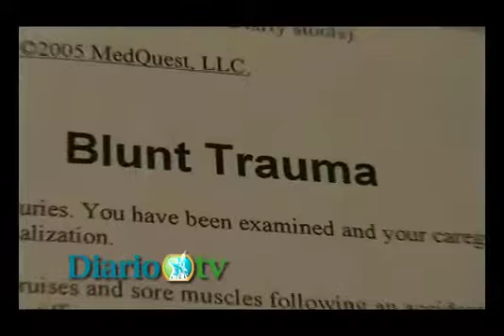Presuntos soldados del Army le dan golpiza 'por mexicano'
Residente del lado
Este asegura ser víctima
de violencia racista;
la Policía dice que aún
investiga el caso